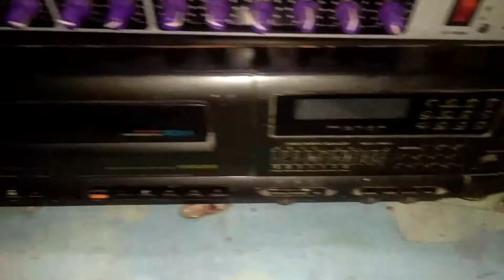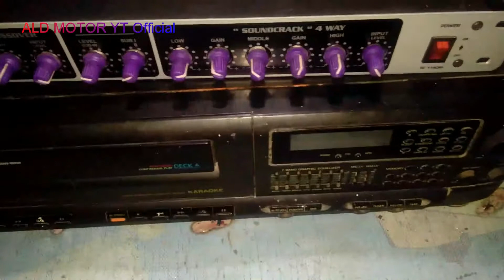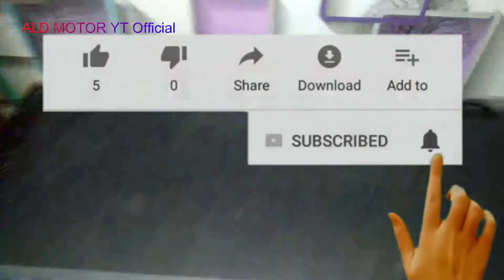MODIF TAPE JADUL PASANG CROSSOVER AKTIF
ekperimen rubah tape deck politron jadul di pasang crossover aktif 4 way